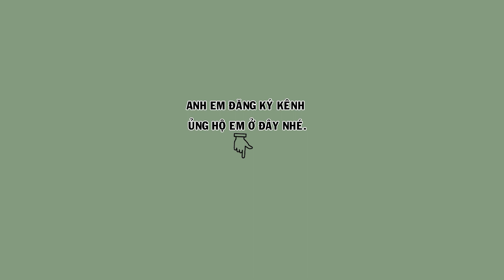Hm 2896 - Bóng bộ đẹp, lông xanh mắt méo, hót tốt bài bản, ( giá 4tr3 ) | Họat Họa Mi